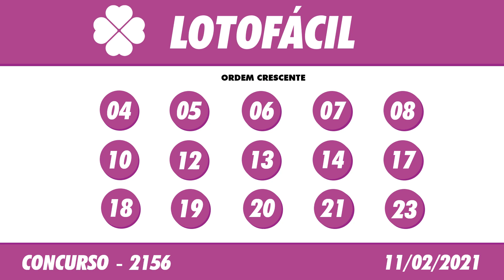🍀 Resultado da Lotofácil 2156– Lotofácil 11/02/2021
Se você aposta regularmente, é claro que quer saber o resultado da Lotofácil, pois só assim pode saber se foi ou não um dos acertadores.
Agora, se você quer aumentar suas chances de ganhar, o ideal é apostar todos os dias, agora que a Lotofácil em seu novo formato, têm sorteio de segunda à Sabado, pois esses são os dias dos sorteios. E no caso de cair no feriado, o sorteio é transferido para o dia seguinte. Mas muitas vezes, acabamos nos esquecendo de conferir o resultado.

Antes de você conferir o resultado da Lotofácil, vale a pena só relembrar como jogar. Então, você marca entre 15 e 20 números, dentre os 25 disponíveis. E para ganhar, é preciso acertar 11, 12, 13, 14 ou 15 números.
Pode ainda deixar que o sistema escolha os números para você por meio da Surpresinha, ou concorrer com a mesma aposta por 3, 6, 12, 18 ou 24 concursos consecutivos através da Teimosinha.

Resultado Lotofácil de Hoje 2156 – Resultado da Lotofácil 11/02/2021

Uma outra opção é através dos Bolões Caixa, onde a aposta é dividida entre várias pessoas. E não precisa se preocupar porque cada apostador recebe um bilhete individual e no caso de ser premiado, cada um pode receber a parte que lhe cabe no prêmio.
A vantagem do bolão pois é possível marcar muito mais números, mas como o valor é dividido entre vários apostadores, a aposta não fica tão pesada. E nunca se esqueca de guardar seu bilhete em um local seguro.

O Resultado da Lotofácil de Hoje você acompanha aqui no Canal Felicidade ao vivo com o Flávio Junior e Jaércio Barbosa, ou posteriormente o Resultado da Lotofácil de Ontém, você acompanha nos vídeos dos Resultados das Loterias individualmente.

Boa Sorte!

🍀 🍀 OUTRAS INFORMAÇÕES 🍀 🍀

⚫️COMENTE!